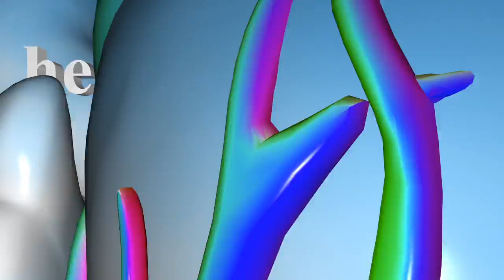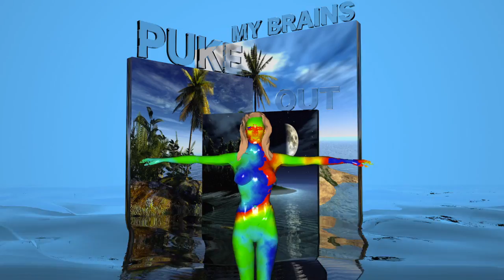Wallpaper. - Puke My Brains Out LYRIC VIDEO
Directed & Animated by Ricky Reed of Wallpaper.